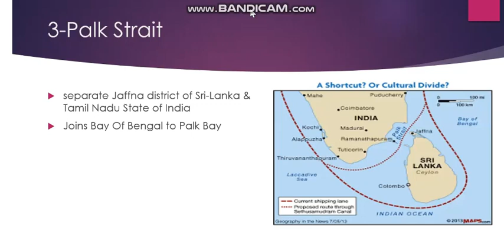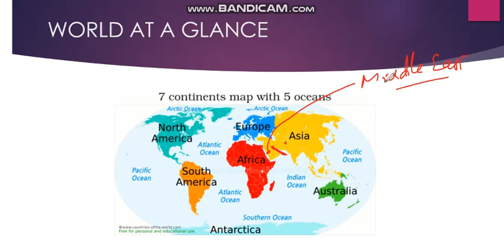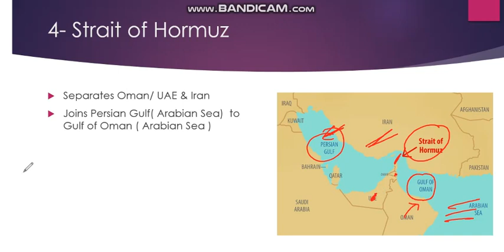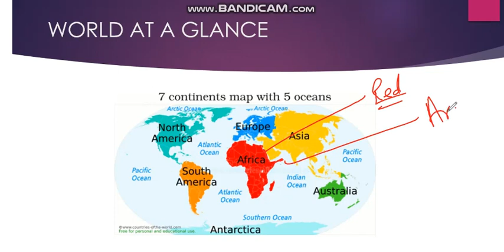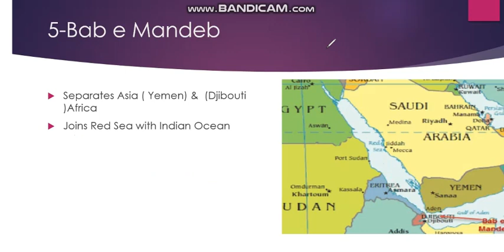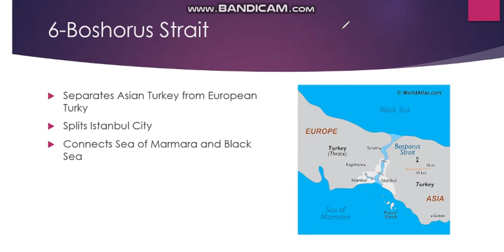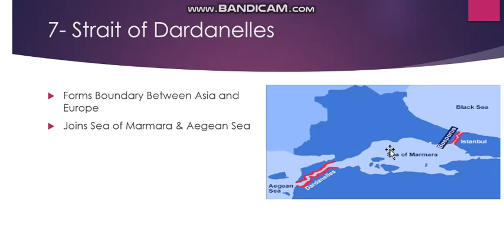Lecture 6 Straits| General Knowledge| MCQS| PPSC| FPSC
this video contains a lecture on straits how and from where they flow and located